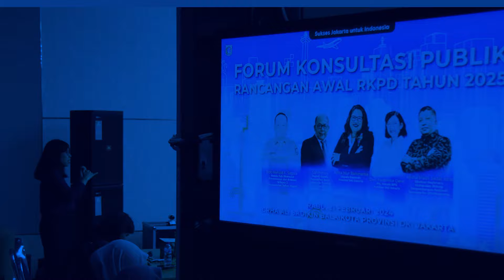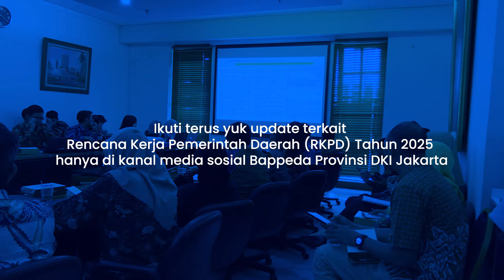Forum Konsultasi Publik Rancangan Awal Rencana Kerja Pemerintah Daerah (RKPD) Tahun 2025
Sobat Bappeda, lihat liputan Forum Konsultasi Publik Rancangan Awal Rencana Kerja Pemerintah Daerah (RKPD) Tahun 2025 dari awal hingga akhir, nyok!

Klik reelsnya dan nonton sampai habis ya!